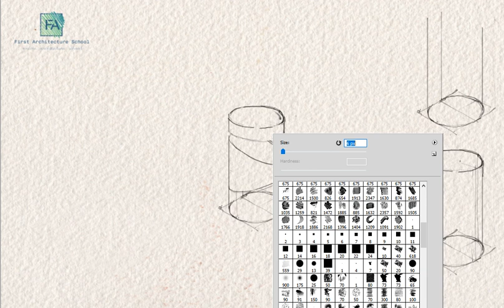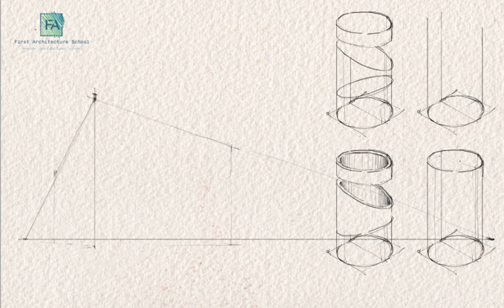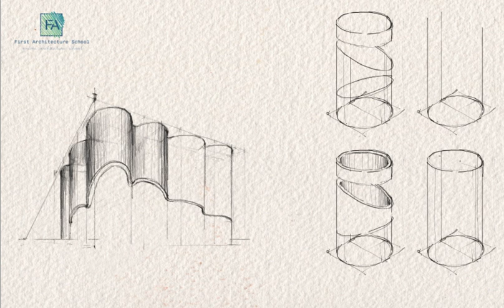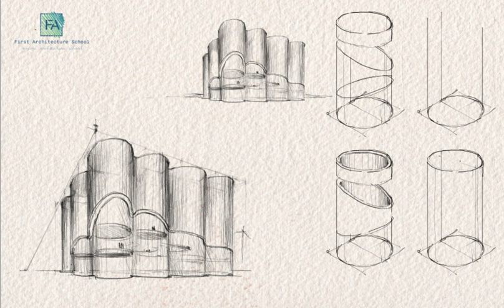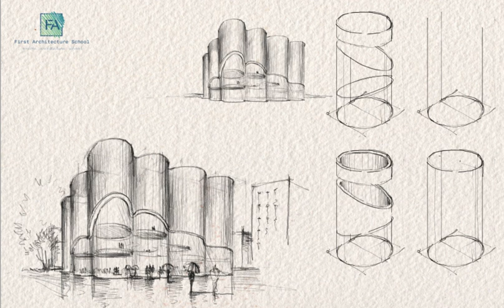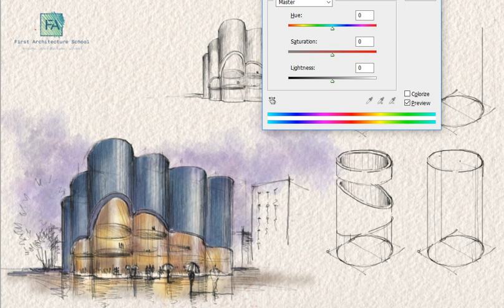Draw like an Architect - Essential Tips - basic shapes - Munich Concert Hall Competition - part 9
how to draw a cylinder -
Cukrowicz Nachbaur Architekte Beats Out 30 Top Firms in Munich Concert Hall Competition

there is a series of tutorial for drawing all kind of shapes. adding or cutting the shapes easily. in this way you can learn how to develop your idea, and how to draw complicated shapes. you can use same rules for drawing the shape in perspective. these series are the best exercise to train your brain for architectural designing. follow these tutorials for learning how to draw all the thing easily.

Good luck
Meyssam Seddigh

titles in this channel:
architect sketch
architectural drawing
architectural perspective
architectural sketches
architectural presentation
watercolour for architects
architecture workflow
watercolour effect with photoshop
digital drawing
rendering with Lumion and v-ray + Lumion 9.5

Meyssam Seddigh

Amirhossein Seddigh